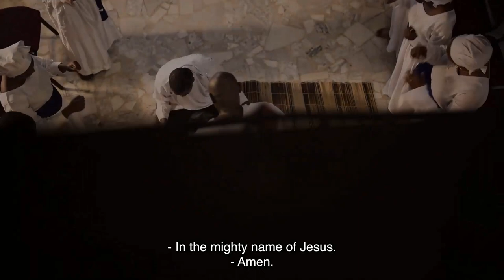IYAWO MI (My Wife) - Official Trailer - Mo Abudu Shorts (2023)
Kunle works as a driver in the wealthy part of Lagos in Nigeria. One night as with every other night, he drives his boss home and makes his way home to his own family. As he arrives home, a horror awaits him. His wife, Eniola seems to have gone mad, hallucinating, screaming at their children and neighbours in the cramped housing accommodation they all live in. She threatens to kill them all. Kunle takes actions into his own hands with consequences that lead to death and murder.

Directed by: Mo Abudu